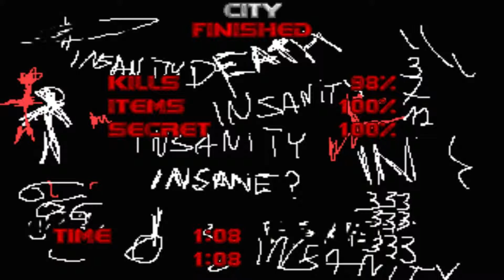Doom 2-Insanity 1.06 Demo Part 2